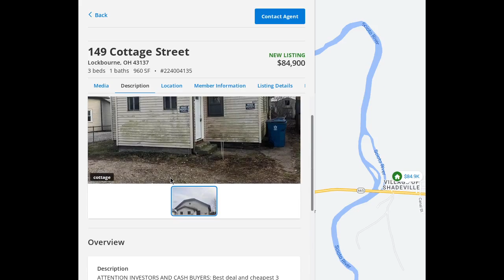ATTENTION! BEST DEAL IN FRANKLIN COUNTY! CHEAP CHEAP CHEAP house